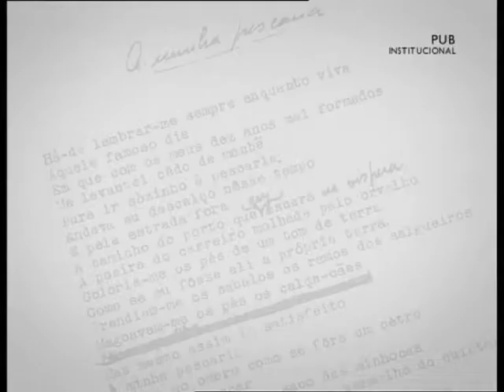Exposição - José Saramago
A exposição José Saramago. A Consistência dos Sonhos esteve patente ao público na Galeria de Pintura do Rei D. Luís I, no Palácio Nacional da Ajuda, de 24 de Abril a 27 de Julho de 2008.

Trata-se de um projecto produzido pela Fundação César Manrique (FCM), de Lanzarote, Canárias, que pretende dar visibilidade ao escritor português agraciado com o Prémio Nobel da Literatura em 1998. A exposição foi trazida a Portugal pelo Ministério da Cultura, e foi concretizada por uma iniciativa conjunta do Instituto dos Museus e da Conservação, (IMC), da Biblioteca Nacional de Portugal (BNP) e da Direcção-Geral do Livro e das Bibliotecas (DGLB).